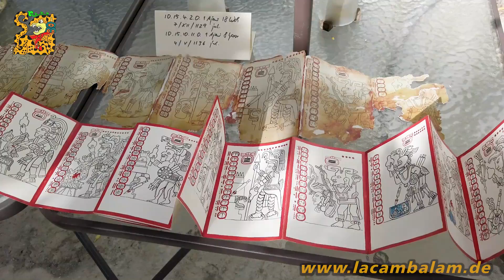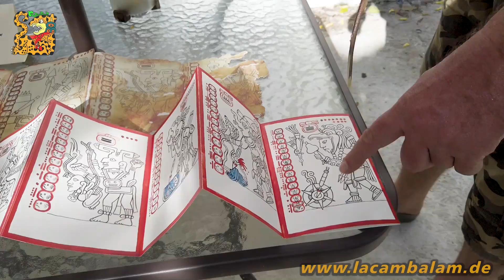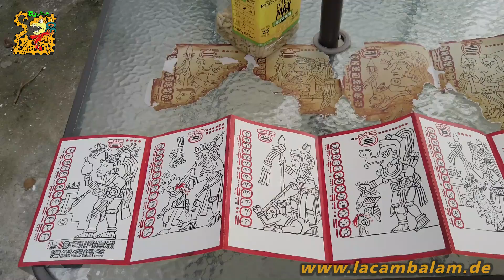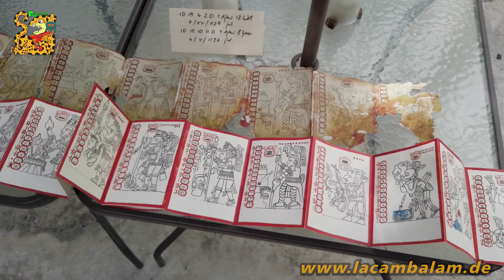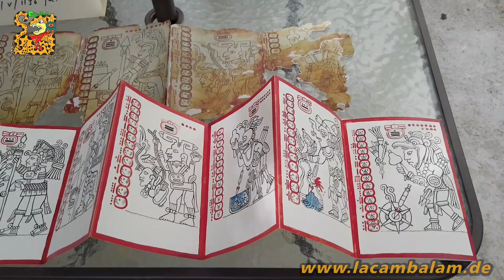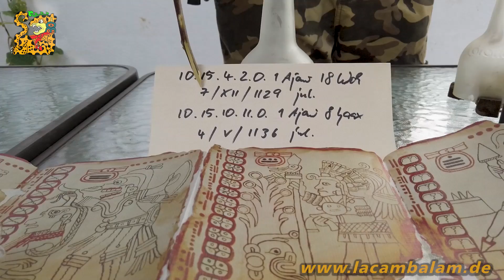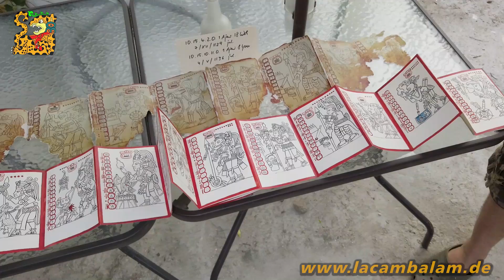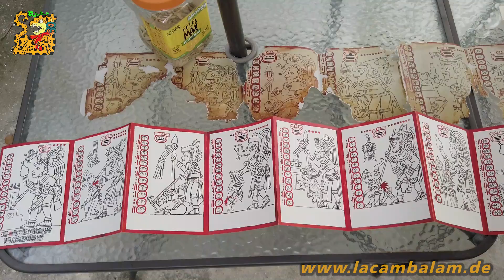LACAMBALAM CODEX DEUTSCH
In diesem Video wird die Funktionsweise des einzigen Maya-Codex in Mexiko erklärt.